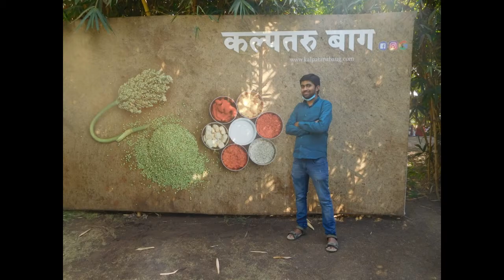Hurda Party Game/Talyat Malyat/KALPATARU BAUG GAME/स्मृती आड झालेले काही खेळ/Hurda party/picnic game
Kalpataru Baug is situated 20 kms from Pune metropolis in the village Theur, pune, Maharashtra. The farm is in close vicinity to one of the famous Ganpati temple it is well known as CHINTAMANI MANDIR the second place of ASHTAVINAYAK DARSHAN.

How to invest in SBI Mutual Fund? /SBI Mutual Fund में निवेश कैसे करें? in Hindi/ SBI Bluechip

How to file INCOME TAX RETURN (ITR) A.Y 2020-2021 for salaried persons full detail in hindi